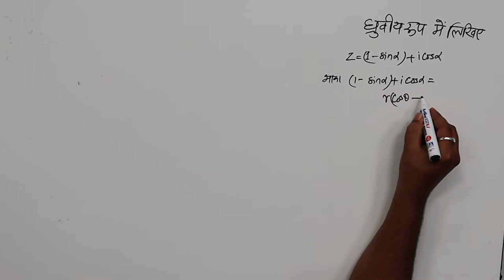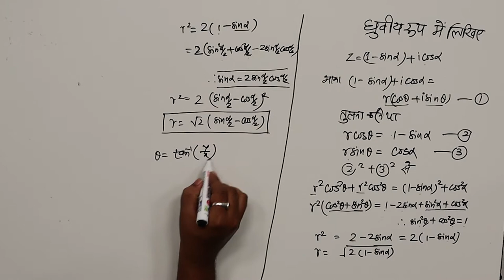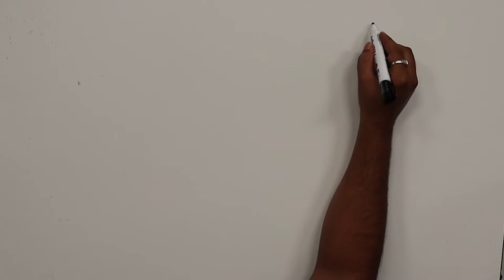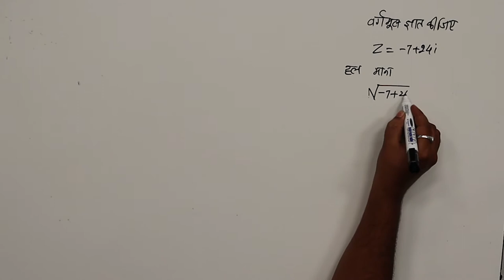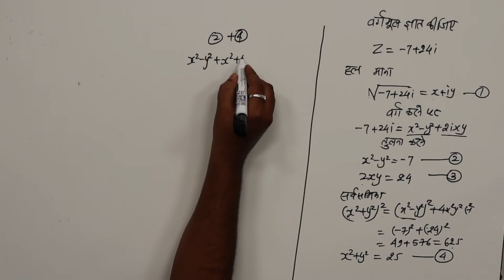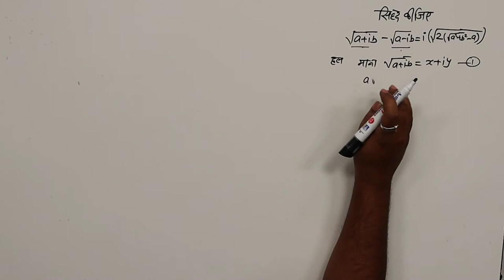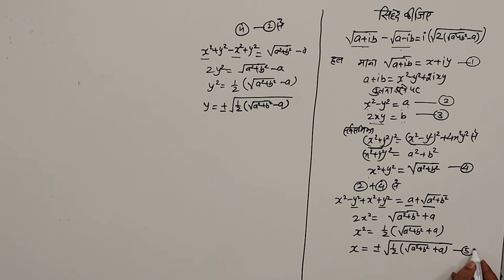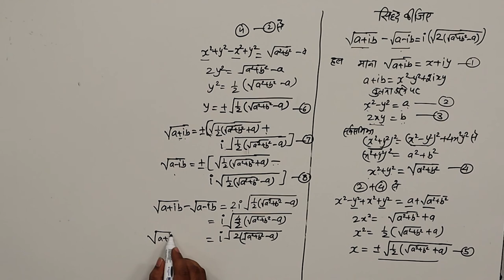CLASS 11th MATHS | CHAPTER 1 | COMPLEX NUMBER